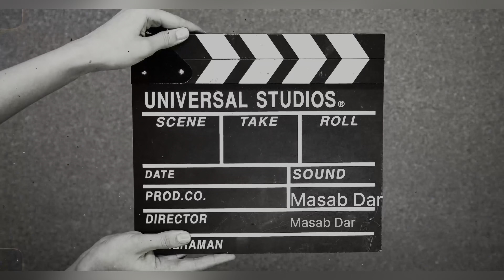Kashmir series part-2|Finally PEER KI GALI ponch ge💠|0006-VVIP NUMBER|No network zone🛜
Kashmir series
Jammu and Kashmir
Jammu to Kashmir
Leh Ladakh
Beautiful view
Dangerous roads
Black vs white Scorpio N